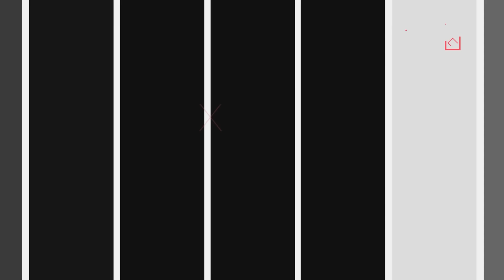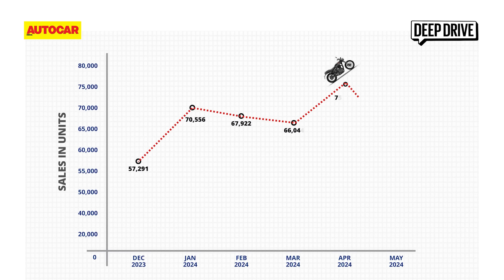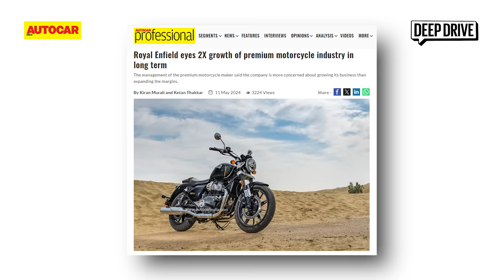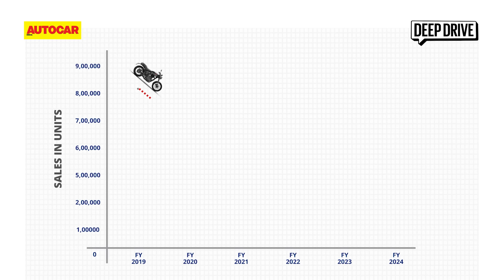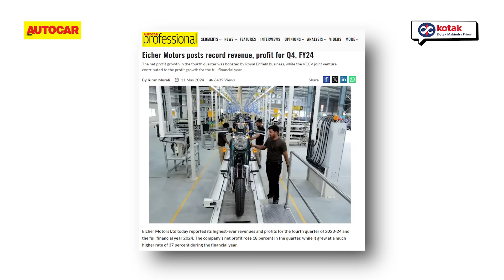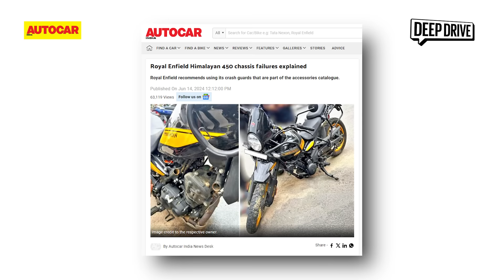Royal Enfield's secret 250cc bike and why it's a big deal | Deep Drive Podcast Ep. 16| Autocar India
There are a slew of new launches from Royal Enfield in the coming years but it's an entry 250cc motorcycle that promises to take the bike maker to the next level. Ketan Thakkar - Editor, Autocar Professional - and Rishaad Mody - Editor: Bikes, Autocar India -  discuss why Royal Enfield's small bike is a big deal in this episode of Autocar Deep Drive brought to you by Kotak Mahindra Prime.

Producer: Nikhil Bhatia
Editor: Deven Bhalla
Archives: Shrey Vaid, Lincon Rodrigues, Ganesh Jadhav
Graphics: Rohit Kesarkar, Yuvraj Dhurmekar

By sending an SMS, you are hereby giving your consent to receive call/communication from Kotak Mahindra Prime Ltd for marketing purposes through Telephone/Mobile/SMS/Email for the above mentioned product/offer and that such content shall prevail over any current or subsequent registration of your number in the National Do Not Call Registry. T&C apply.

Amazon Music

Chapters -
0:00 - Introduction
0:57 - Royal Enfield 250cc bike coming
6:45 - Plug-in hybrid bike
9:10 - Growing sales and electric bike
13:20 - Too much on its plate?
20:05 - Exports in focus
26:14 - Big bikes
28:42 - Motorcycling culture in India
33:20 - Sales, service and quality